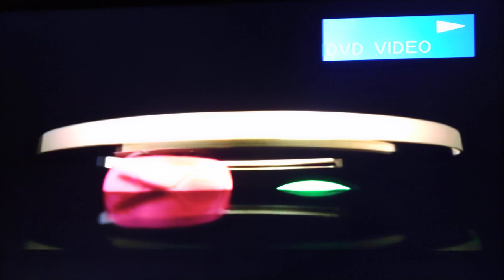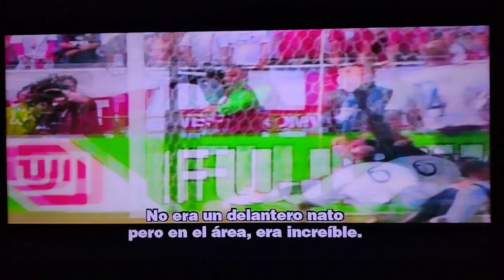Leyendas de la copa mundial de la FIFA™ (Matthaeus vs Rivaldo) DVD colección de los mundiales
Esto es uno de los materiales extras del DVD colección de los mundiales de la FIFA™ DVD Número ° 14 (Corea y Japón 2002) sacado por Clarín por el mundial 2010